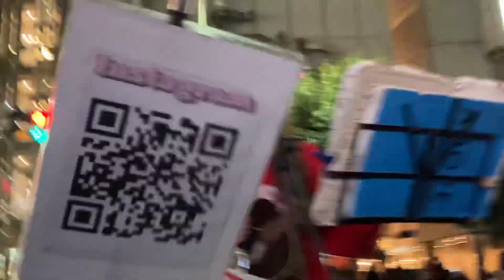植城微香 君はロックなんかきかない FEP FIVE前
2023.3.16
FEP FIVE前ストリートライブ
アーティスト:植城微香